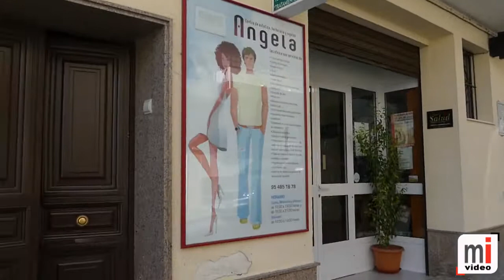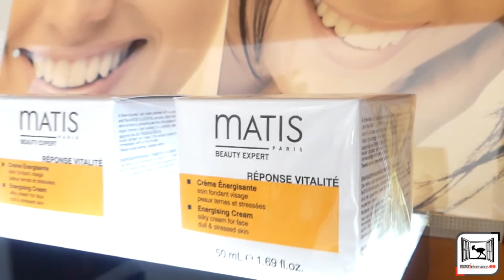CENTRO DE ESTETICA Y HERBOLARIO ANGELA rio tajo 7